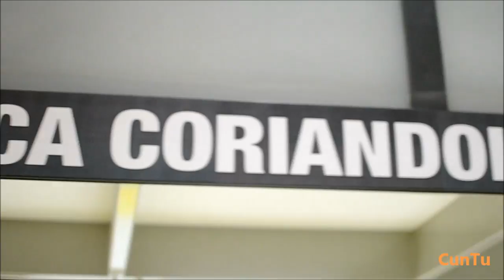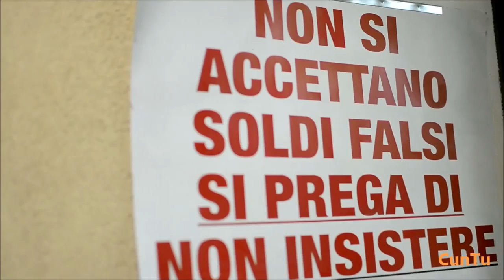Dalla tipografia di via Cavour - Acireale - la Coriandolatrice(3/08/2013).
Carnevale estivo (2013) di Acireale: la tipografia di via Cavour si trasforma in fabbrica dei coriandoli grazie alla macchina chiamata "Coriandolatrice".